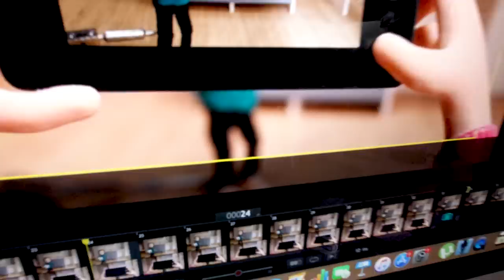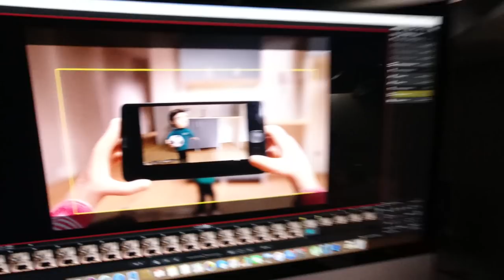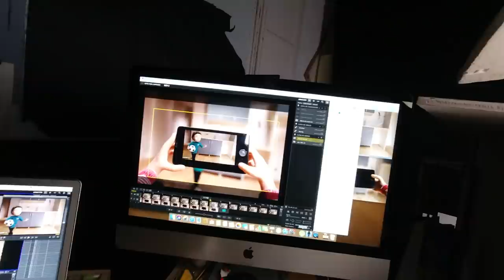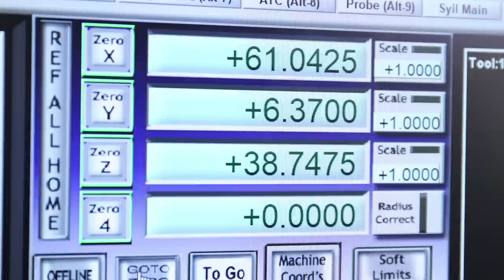Stopmotion dream tool, WINDERS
We tested our winders for months now at Citoplasmas studio, this is the 3rd gen, a lot of improvements have been done. If you need equipment for you stopmotion animation studio, this tool is great to get smooth animation, I recommend them.

USB LONG CABLE, Tether orange